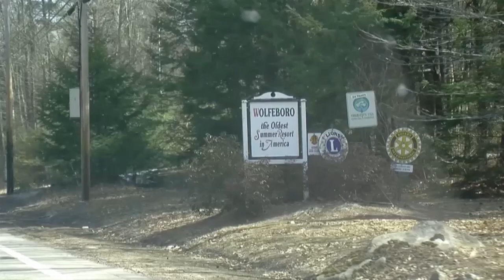0058 Coffee & Connections Police Chief Plays January 2022